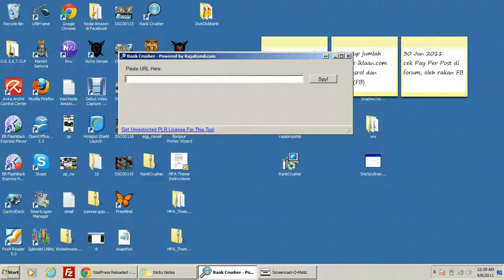Fast Forward : Demo Rank Crusher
Rank Crusher by Raja Kamil